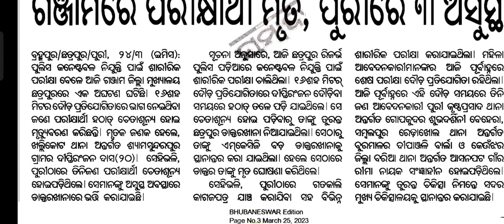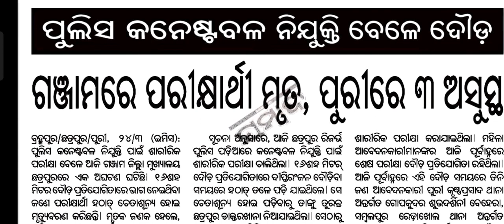Odisha Police Constable Physical Running : One Boy Died , three girls Illness llop Constable running